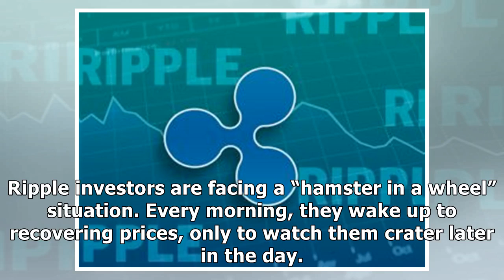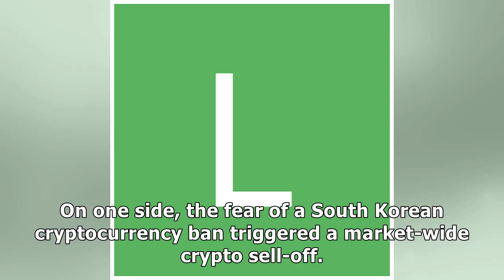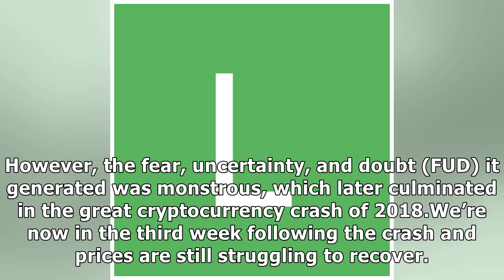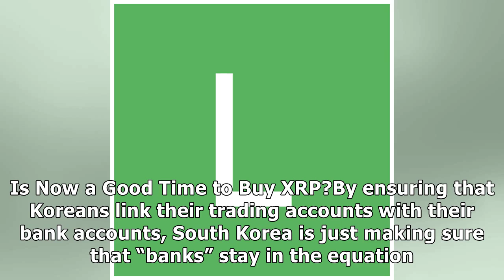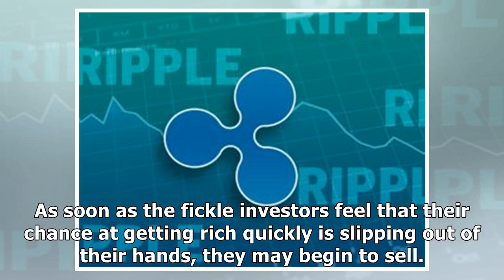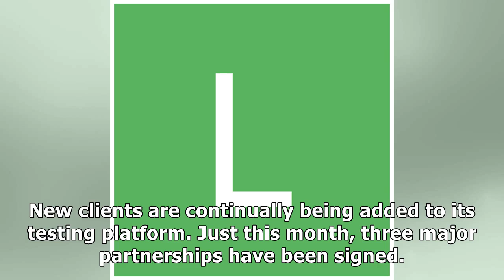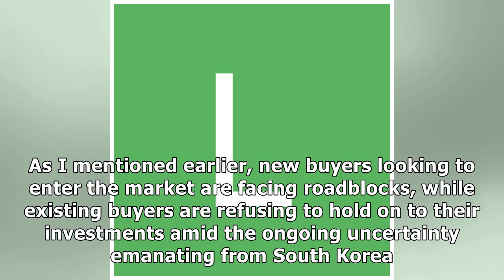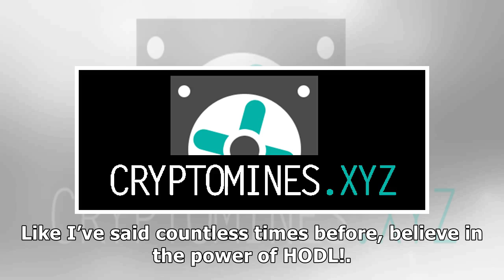Ripple price to collapse after the South Korean Committee, but must you HODL!by News 24h